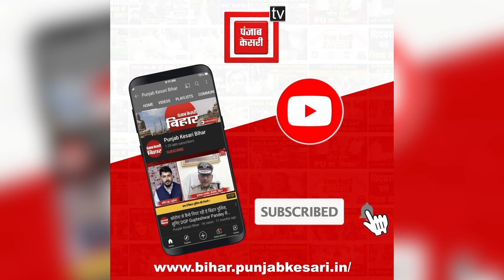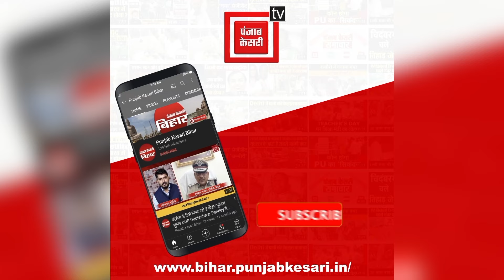अब Kishanganj में हुई जरा सी बारिश से एक पुल का पिलर ही धंस गया, दहशत में ग्रामीण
बिहार (Bihar news) में पुल के गिरने (Bridge collapse) और पिलर धंसने का सिलसिला जारी है. बीते पंद्रह दिनों में राज्य के अलग-अलग हिस्सों में कई पुल या तो जमींदोज हो चुके हैं या फिर उनका पिलर धंस चुका है.